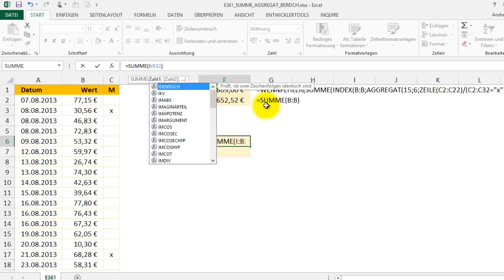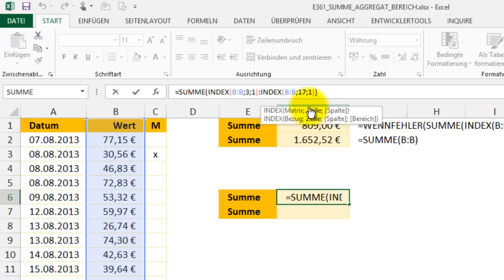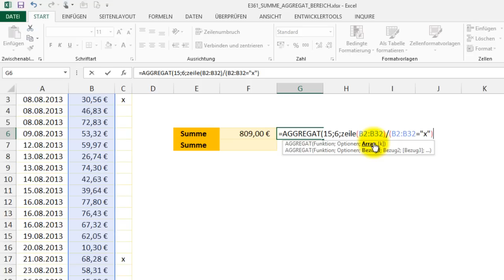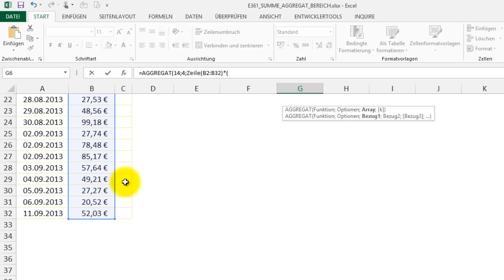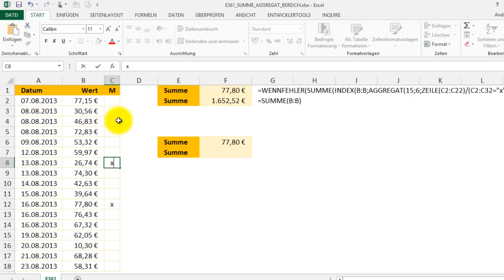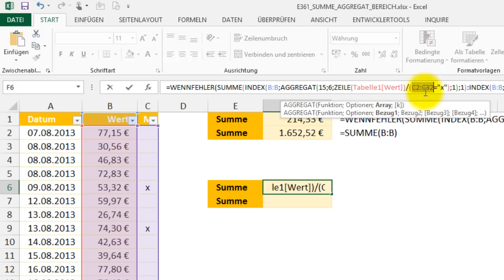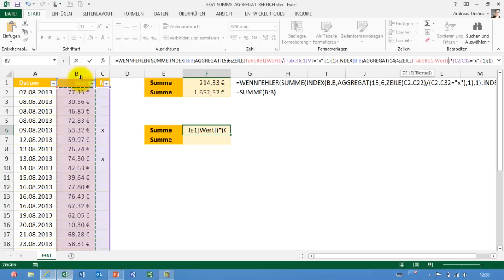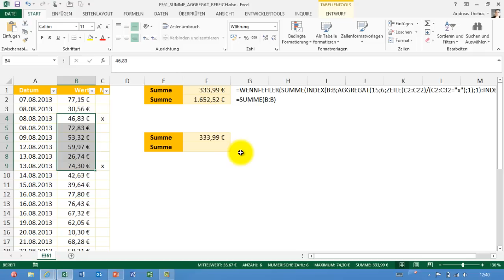Excel # 361 - SUMME über ausgewählten Bereich - AGGREGAT und INDEX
Dynamisch wird über eine Kombination aus INDEX und AGGREGAT der zu summierende Bereich angepasst. Der Zielbereich wird über zwei x-Werte markiert. die kompletten Zeilen zwischen den x-Werten sollen addiert werden. AGGREGAT steht seit Excel 2010 zur Verfügung.